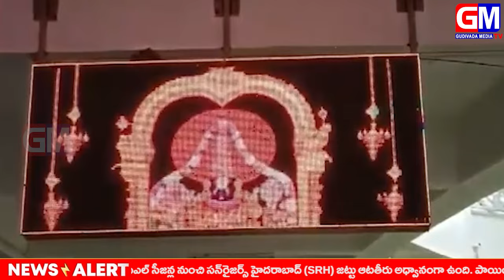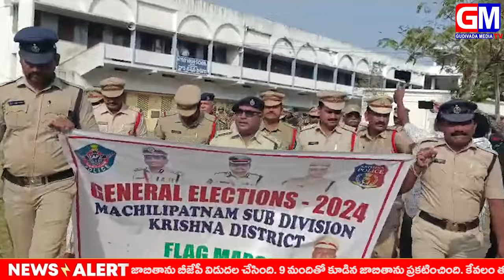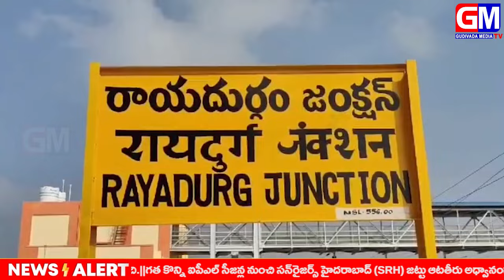GMTV NEWS 21.03.2024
GM BLTN 210324.mp4